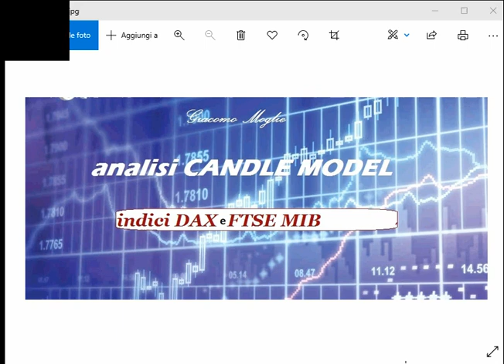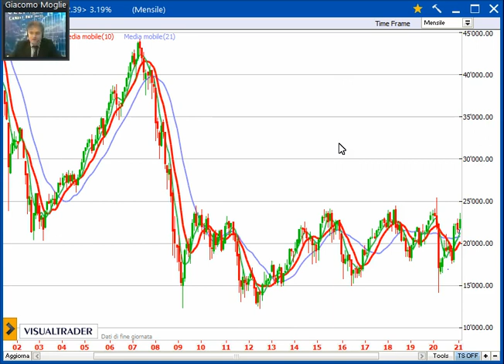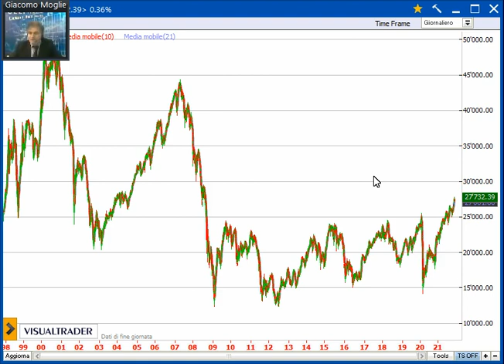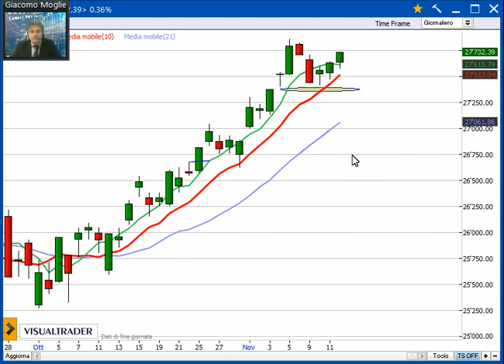Il punto operativo Candle Model sugli indici DAX e FTSEMIB.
Gli indici rallentano il passo. Monitoraggio ravvicinato dei livelli.